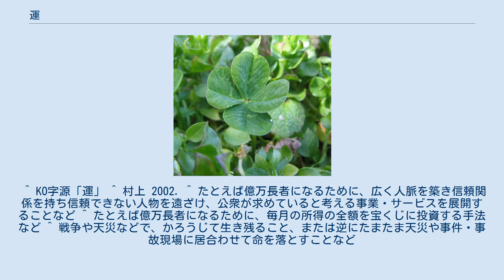運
四つ葉のクローバーは幸運のしるしとされる。
 運（うん）とは、その人の意思や努力ではどうしようもない巡り合わせを指す。
 運が良い（幸運・好運）とは到底実現しそうもないことを、偶然実現させてしまうことなどを指す。
運が悪い（不運・悲運）とは、楽しみにしていた旅行の当日に、発病してしまうことなどを指す。
占いや、神社・寺院のおみくじは、この運を予言する力があるとされる。
 勝負事などで運が良いことは「付き」（つき、ツキ）、「付いている」などともいう。
ものごとが滞りなく行われること、かよい。
 運には「運が良かった」などと過去の状況説明として用いられる場合と、「運の強い男」など個人の特性を説明するために用いる場合がある。
「運」を用いた説明は好ましくない（妥当でない）と考える者もおり、「運」に関する信念の違いがおのおのの表現には反映されている。
「運」を統制することができるかについての主観的な感覚にも個人差があり、合理的な努力の成果やポジティブシンキングの結果として運を掴まえる者もいる。
一方でギャンブルのような統制可能性が低いものでさえ、何らかの努力で成功を得られると考える者がおり、因果関係ぬきで結果に対して満足感を得るために自分の行動に張るラベリングとして「努力」概念を導入し、不確実な事象の結果として満足が得られない者が「運が弱い」などと呼称することがある。
 決定論の一つである因果的決定論に立てば、実は幸運や不運の意味はなく、過去や未来はすべて決定されているという考え方になる。
ラプラスの悪魔に代表されるような存在によって結果はすべて見通されているということになる。
 現在、物性上の純粋な確率論の立場における決定論はハイゼンベルクの不確定性原理によってその存在の不可能性が証明されており、「運」は確率論が扱う事柄になっている。
 世俗的なものの考えでは物の道理をよくわきまえ人情に通じ、確率的な危険性を適切に回避するなり他者の妨害を回避しながら、あるものごとを上手く成就させる才能と考えることもできる。
但しこの視点はあくまで結果論による定義であり、運のよい人物が先験的に判別しうるかどうかはわからない。
何事かをなす場合、うまくやる人とうまく出来ない人がおり、その理由がよく説明できないさいに「運が良い」「運が悪い」などと評論することがある。
客観的に見て明らかに「運が良い」手法･手段、「運が悪い」手法･手段は存在するが、話者にとって判然としないものは「運」で語られることが多い。
 意志の力や祈りで運（幸運・不運）を変更できるとする主張が多い。
歴史上数多くの実験が繰り返されており、またアメリカなどのカジノでは常に情報を集計している。
意志の力や祈りなどで運を変更できれば良いとする気持ちは多くの人間が持っている感情であるが、そのような事が可能であるとする証拠は一切ない。
また、事前に運を知ることができるとする主張も同様である。
小説や漫画などの世界では、このようなことが可能であることを前提とした物語が多い。
 人の人生は生まれたときから、運に支配されていると言われており生年月日、出生地、性別、血液型、容姿などは運により決定づけられるとする話が多いが、このような話には曖昧さがつきまとう。
決定論的に人間の一生の運勢が出生時に決まっているのか、それとも生まれた時に大体の運勢は決まっていて細部で運勢が上下するのか、また運勢が決定されるメカニズムの問題等、多数の問題点がある。
 運には「流れ」があるとする主張がある。
つまり、運が良くなると良い傾向が続き、運が悪くなると悪い傾向が続くとする主張である。
麻雀などのギャンブルで多用される考え方である。
だが、これは錯覚の一種であるとする主張もある。
人間はランダムな現象からも一定の法則を錯覚により見いだしてしまう。
人間の主観ではなく、冷徹な統計学処理においてはカジノでの統計でも運の流れのようなものは見いだされていない。
 この運の流れを事前に知ることができるとする主張もあり、人々を惹きつけるが、このような行為が可能であるとする確証は一切無い。
 ここで良く誤解されるのは運の偏りである。
完全にランダムな現象でも、そこに一定の傾向を見いだすことができるのである。
たとえば、1枚のコインを投げて地面に落とし、表か表かどちらが出るかを見る行為でも、双方の面が出る確率がそれぞれ0.5であっても などのように表裏が均等に現れることは逆に少なく、どちらか一方に偏りが起きる。
実際には などのように現れることがほとんどである。
人間は...